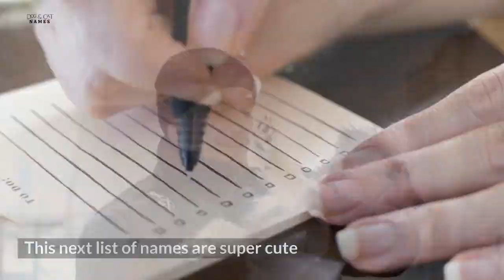150+ CUTE Puppy Names🤍 | Boy and Girl Puppy Names | Unique and Rare Dog Names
You just got a new puppy? How adorable! What did you name it? What’s that? You need some help? Well good thing you clicked on this video because we have over 150 Cute Puppy Names for you to choose from.

Use the timestamps below to skip ahead to your favorite name category.

150+ CUTE Puppy Names🤍 | Boy and Girl Puppy Names | Unique and Rare Dog Names

Skip ahead to your favorite type of names:
Introduction 0:00
Most Popular Male Puppy Names 00:20
Most Popular Female Puppy Names 1:00
Puppy Names Inspired By Famous Dogs In Movies 1:48
Unisex Puppy Names 2:56
Unique and Rare Puppy Names 4:04
Pretty Female Puppy Names 5:10
Handsome Male Puppy Names 6:14